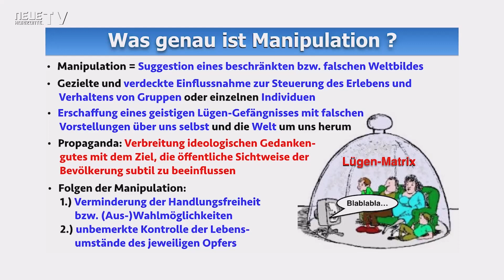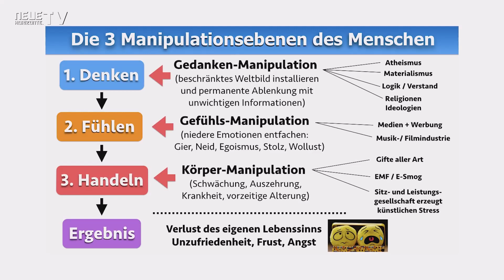3 Manipulationsarten, die Du jeden Tag erlebst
Du wirst jeden Tag über Dein Denken, Fühlen und Deinen Körper manipuliert. Diese verhindern, dass Du in Dein wahres menschliches Potenzial kommst. Raik Garve klärt den Begriff Manipulation und schildert die 3 Manipulationsarten, die Du jeden Tag erlebst.